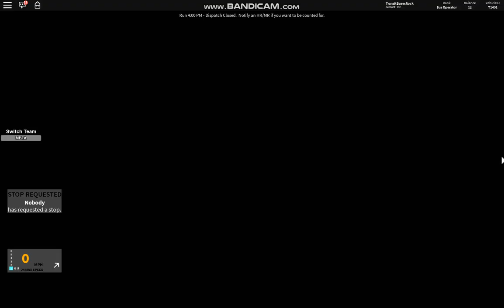MBTA (T) Somerville Division || 2014 New Flyer Xcelsior XDE40 1401 || Rt. 89 Davis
Taken during lukeh's run on April 26, 2019 btwn 4-5